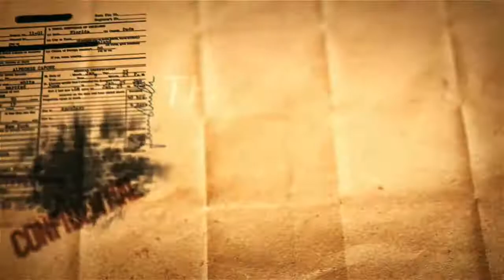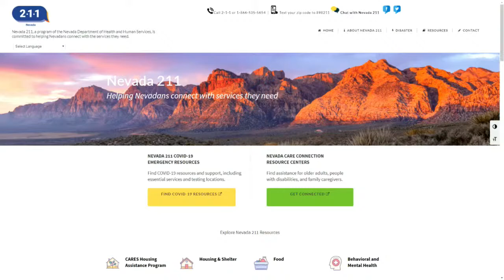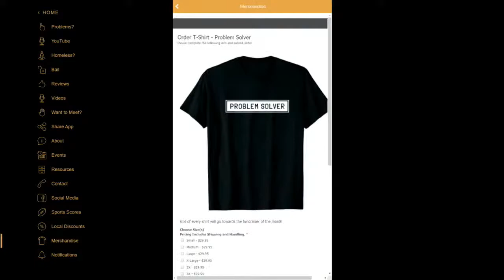The Problem Solver